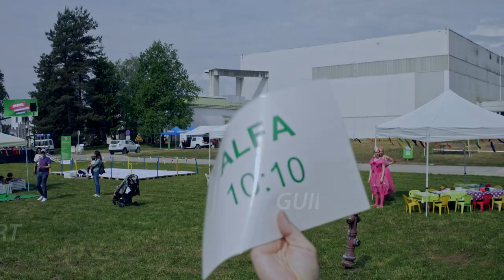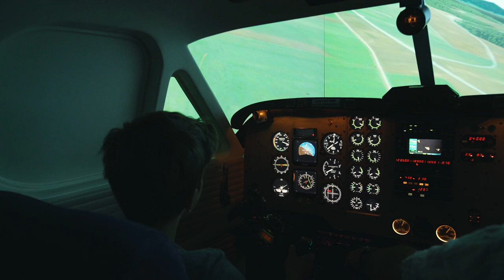Fun Airport Festival 2019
Fraport Slovenija organized a family day for all airport's employees. Together with other airport companies and guests we welcomed more than 800 visitors  to the heart of our airport at the Fun Airport Festival.